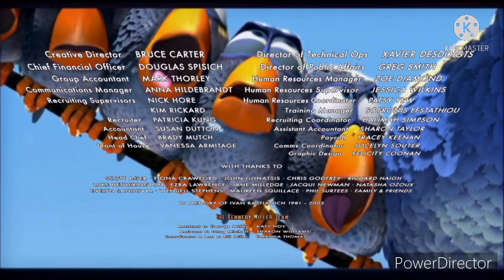Yodel Mania Candyman Stars